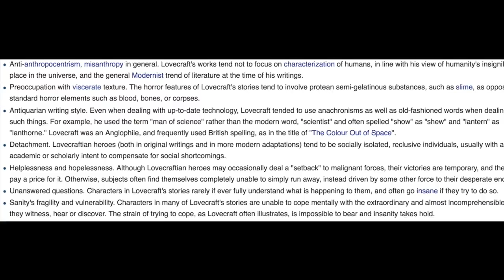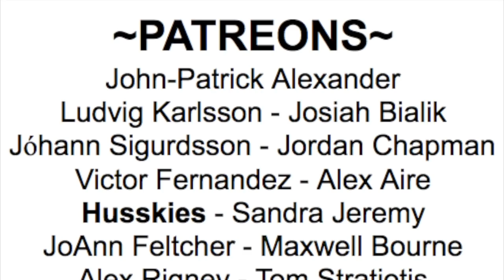HP LOVECRAFT - A MONSTER OF HORROR (Cosmic Nihilism)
A video discussing comic nihilism or fear of the unknown around us and our place in it.

WoT Artists to check out!:
Edsel Arnold
EdselArnold.com
Paul Bielaczyc
PaulBielaczyc.com
Ariel Burgess
ArtistArielBurgess.com
Seamas Gallagher
SeamasSketches.blogspot.com
Joe O’Hara
StudioJOHara.com
Amy Romanczuk
BookCzuk.blogspot.com
Jeremy Saliba
JeremySaliba.blogspot.com